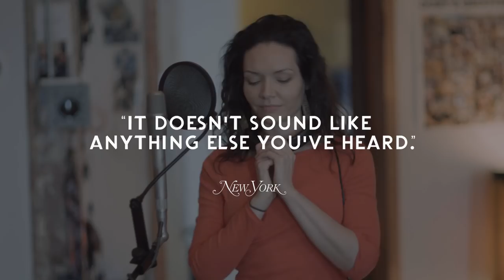The Band's Visit Original Broadway Cast Album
The Original Broadway Cast Recording of The Band's Visit is available now for digital download and on streaming services. The CD will be available in early 2018.

After a mix-up at the border, an Egyptian Police Band is sent to a remote village in the middle of the Israeli desert. With no bus until morning and no hotel in sight, these unlikely travelers are taken in by the locals. Under the spell of the desert sky, their lives become intertwined in the most unexpected ways.THE BAND’S VISIT celebrates the deeply human ways music, longing and laughter can connect us all.

Music and Lyrics by David Yazbek
Book by Itamar Moses
Based on the screenplay by Eran Kolirin
Music orchestrated by Jamshied Sharifi
Musical Director and Additional Arrangements: Andrea Grody

Track Listing:

1. Overture
2. Waiting
3. Welcome to Nowhere
4. It Is What It Is
5. The Beat of Your Heart
6. Soraya
7. Omar Sharif
8. Haj-Butrus
9. Papi Hears the Ocean
10. Haled's Song About Love
11. The Park
12. Itgara
13. Something Different
14. Itzik's Lullaby
15. Something Different (Reprise)
16. Answer Me
17. The Concert
18. Afifi (Bonus Track)